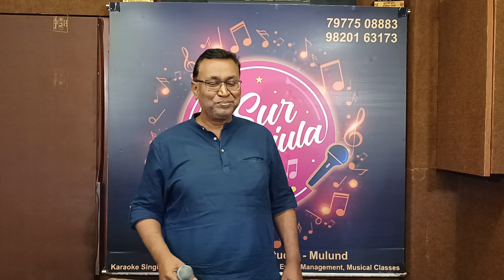Pukarta chala hu main | Chetan Bansode | Winner Surile Sitare | Sur Manjula Studio | 20/01/24